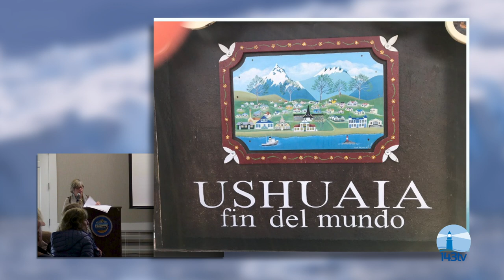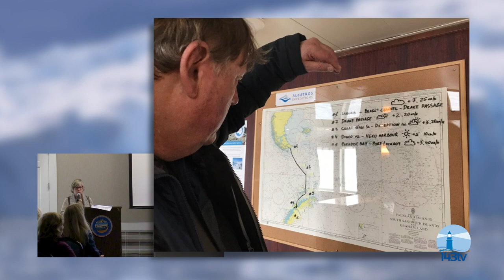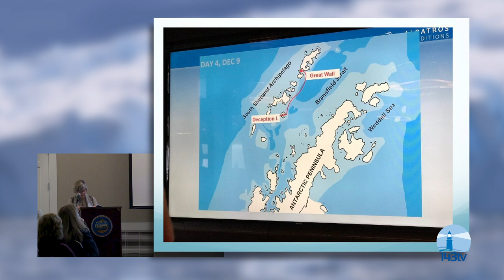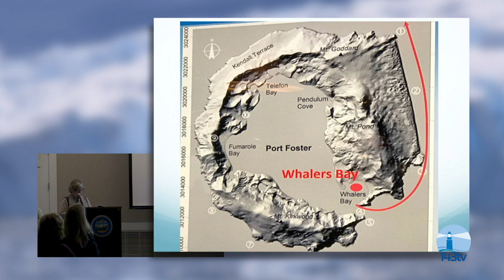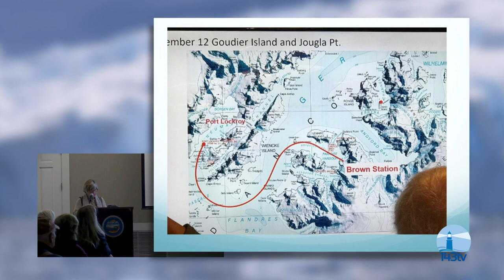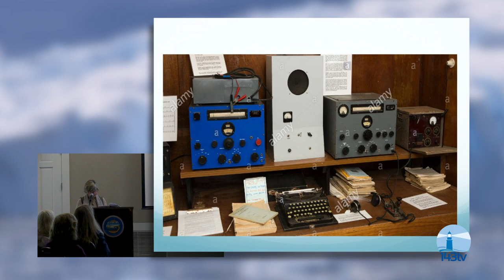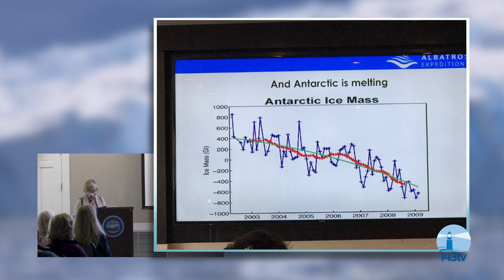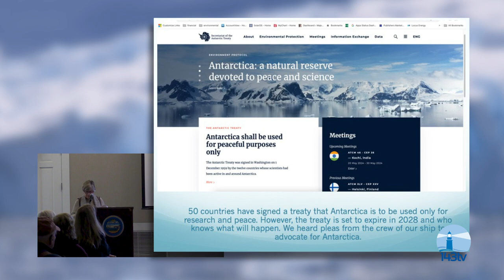2023.12.04_Armchair Traveler Debbie Cook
 Cohasset resident, and local author, Debbie Cook will lead you into the wondrous, magical, forbidding world of Antarctica. Travel across the fierce waters of the Drake Passage from Argentina into the icy world of Antarctica in a Russian ice cutter ship.

 Experience the hardships of the early whale hunters and the modern-day researchers living in remote research stations. Learn about strange penguin behaviors and what makes Antarctic ice so unique.